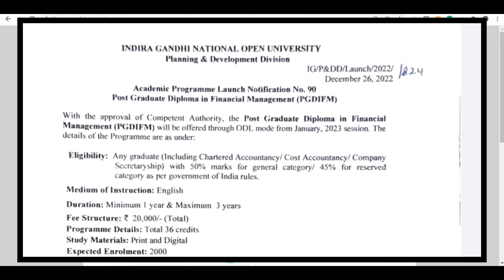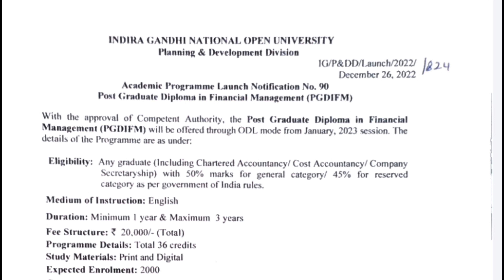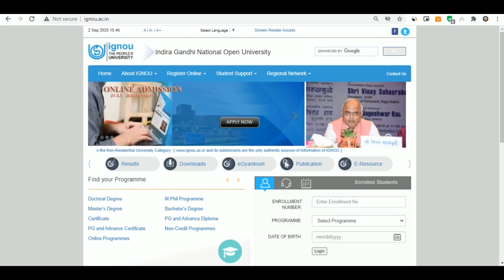IGNOU Post Graduate Diploma in Financial Management || IGNOU PGDFM Programmme Fee, Subjects, Books..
Hello Students welcome to ignou_india in this video. I am going to explain About ignou launched new programme IGNOU PG Diploma in Financial Management ( ignoupgdfm )

1 year pg diploma in finance
post graduate diploma in financial management
ignou admission pgdfm
ignou post graduate diploma in financial management syllabus
post graduate diploma in financial management salary
ignou pgdfm
ignou pgdfm study material
post graduate diploma in finance and accounting
pgdfm ignou fees